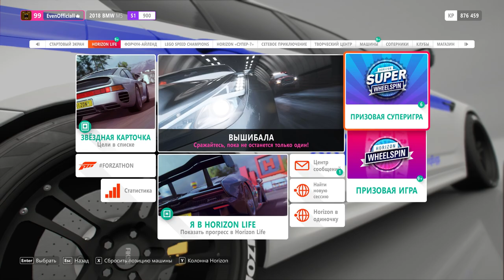КОЛЕСО ФОРТУНЫ В FORZA HORIZON 4!REMAKE!5 ИСПЫТАНИЙ!ДИКАЯ БОРЬБА!